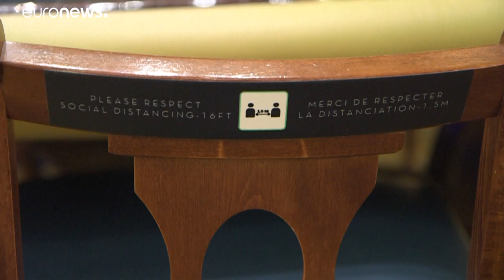Covid-19 : en Europe, chaque pays se déconfine à son rythme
COVID19 | Masques au Royaume-Uni, 14 juillet en France, casinos à Monaco. En Europe, chaque État se déconfine à son rythme.